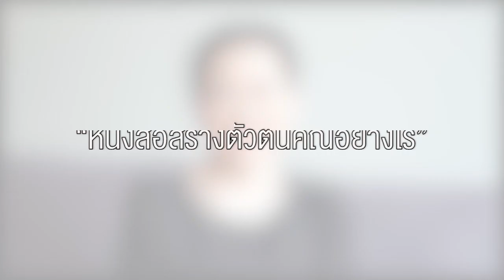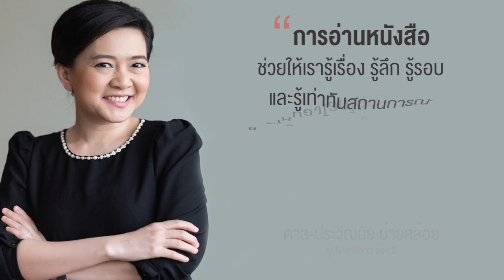ตาล ประวีณมัย บ่ายคล้อย : 25 ไอดอลกับข้อคิดการอ่าน สร้างตัวตน สร้างความสำเร็จ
ในโอกาสครบรอบ 25 ปีในปีนี้
นานมีบุ๊คส์ได้สร้างสรรค์โปรเจกต์สุดพิเศษ
“25 ไอดอลส่งเสริมการอ่าน"
เพื่อกระตุ้นให้ทุกคนตระหนักถึงความสำคัญของการอ่าน

ตาล ประวีณมัย บ่ายคล้อย

พบกับข้อคิดการอ่าน สร้างตัวตน สร้างความสำเร็จ
จาก 25 ไอดอล 25 ไอเดีย จาก 25 บุคคล
ทางเพจ Nanmeebooks Fan ทุกวันเสาร์ เวลา 18.30 น.